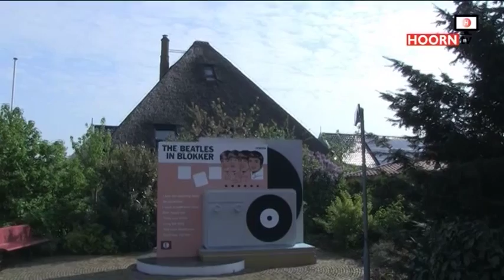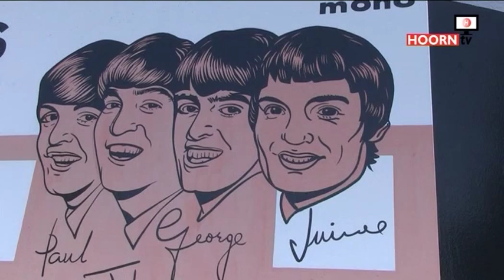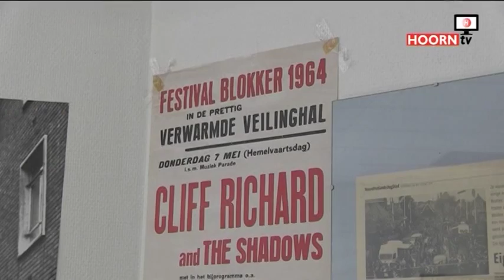50 jaar Beatles in Blokker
Het is dit jaar 50 jaar geleden dat de Beatles hebben opgetreden in de veilinghallen in Blokker.